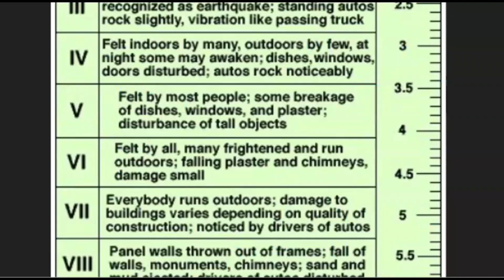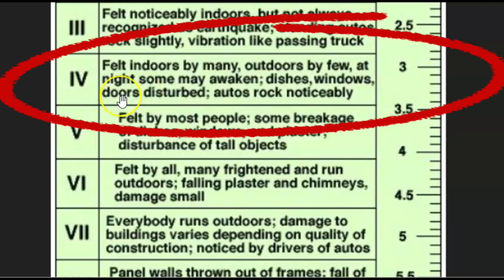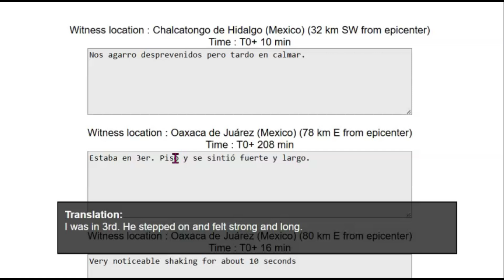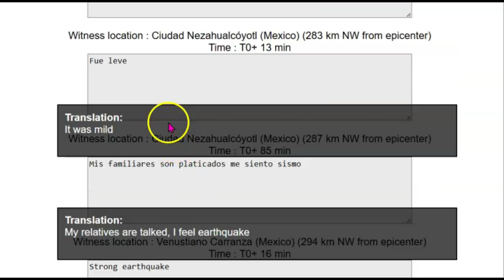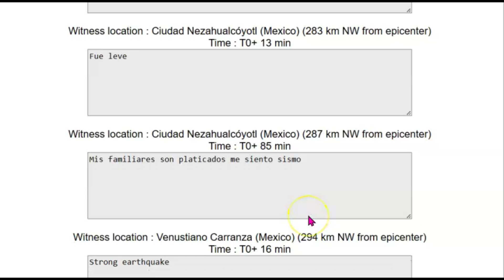Magnitude 5.6 earthquake hits southern Mexico, alarms sound in Mexico City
The primary fault system responsible for earthquakes in this region is tied to the subduction zone where the Cocos Plate is being forced beneath the North American Plate. This subduction occurs along the Middle America Trench, a major tectonic boundary off the Pacific coast of Mexico
Inquiries
Mary Greeley